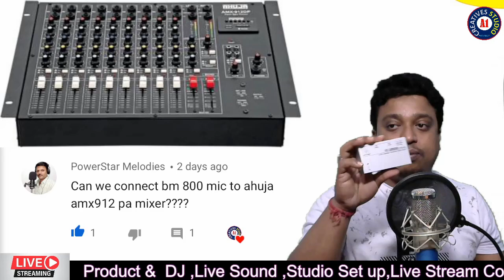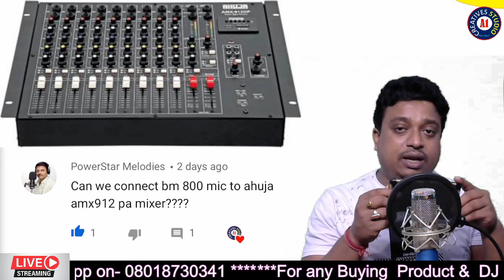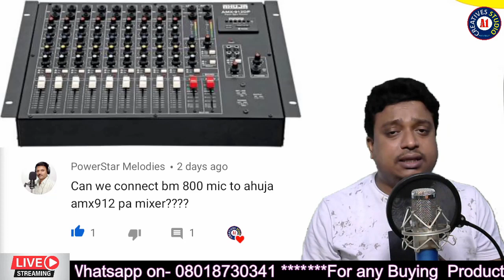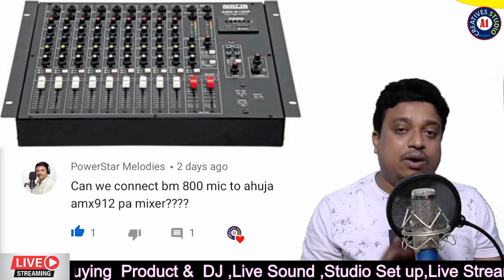BM 800 condenser Microphone connection with Ahuja AMX 912 Mixer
🔥 Bm 800 microphone set
# DBX Pro Driverack PA2 Loudspeaker Management System
*mobile bracket for movie making
***BUY TOP 20 MIXERS ONLINE CLICK LINK BELOW
1. Yamaha MG06 6-Input Compact Stereo Mixer
2. Yamaha MG06 X 6-Input Compact Stereo Mixer
3. Soundcraft EPM8
4. Soundcraft Signature 10 Mixer w/Effects
5. Soundcraft Signature 12 Analog Mixer
6. Soundcraft Signature 16 Analog Mixer
7.Soundcraft Signature 22 Analog Mixer
8. Soundcraft Signature 12MTK (Multitrack) Analog Mixer
9. Soundcraft Signature 22MTK (Multitrack) Analog Mixing Console
10. Soundcraft EFX Series EFX8

11. Soundcraft EFX Series EFX12
12. Yamaha MGP24X Premium Mixing Console
13. Yamaha MGP32X Mixing Console
14. Yamaha MG10XU 10-Input Stereo Mixer
15. Yamaha MG16XU 16-Input 6 Bus Mixer
16. 1.STRANGER SM6 6-channel Stereo Echo Audio Mixer
17.Studiomaster Studio Master Air 6U (6 Channel Mixer) With USB Option, Bluetooth And Remote
18.Studiomaster AIR Series Mixer AIR8
19.Studiomaster Cub Series Mixer CUB4
20.Studiomaster Daimond Club Series Mixer DC8.2
1.Yamaha MG06X 6-Input Compact Stereo Mixer
2.Boss DD-3 Digital Delay Pedal
3.Behringer EQ700 Graphic Equalizer
4.Shure SM58-LC Cardioid Vocal Microphone
5.Rode NT1KIT Cardiod Condenser Microphone
6.Pop Filter
7.CHEAP Professional Condenser Microphone Mic
8.PYLE - 48v Phantom Power Supply
9.PreSonus Audiobox iTwo Studio USB/iPad Hardware/Software Recording Kit
14.LAPTO CORE I7 FOR EDITING